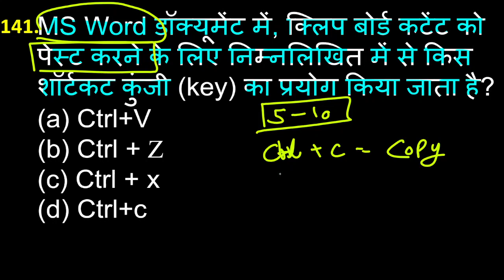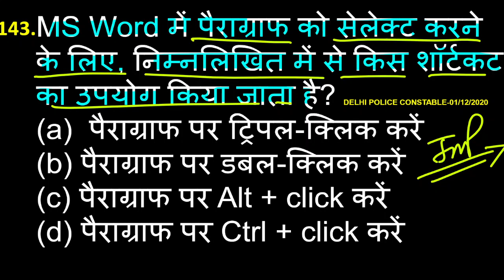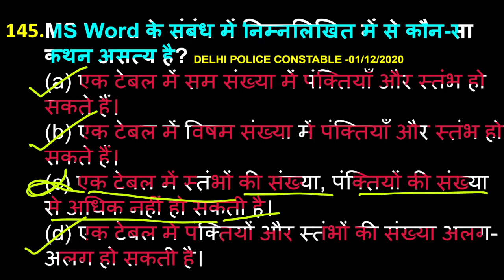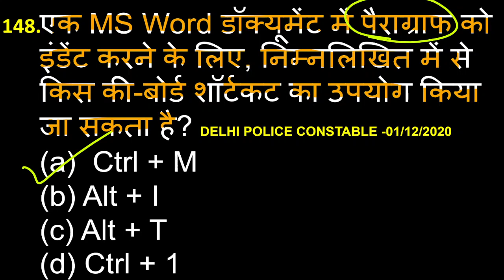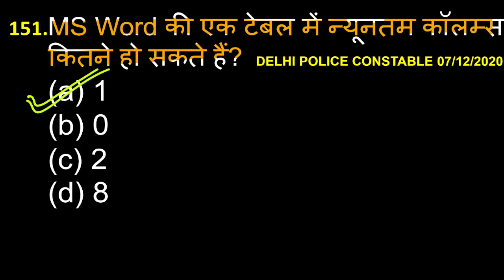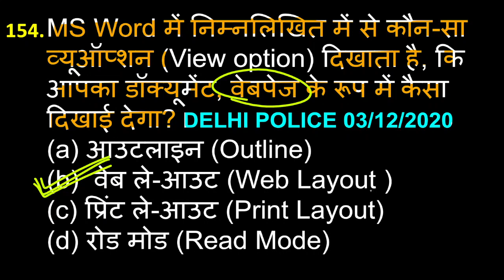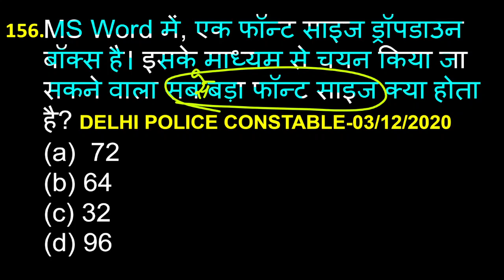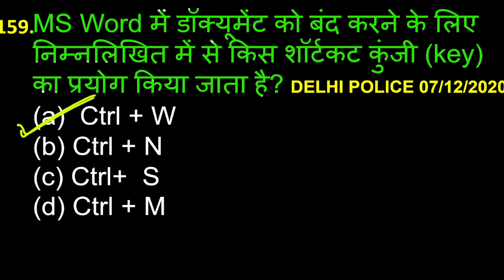delhi police computer class-9 || Delhi Police computers perious years qustion|| Computer MCQ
दोस्तों इस प्लेलिस्ट मै आप को Computers के Important Question मिलेंगे जो दिल्ली पुलिस की परीक्षा के लिए मील का पत्थर साबित होंगे

Pdf के लिए Join करें टेलीग्राम Channel

100 computer questions and answers
delhi police computer
delhi police computer class preeti mam